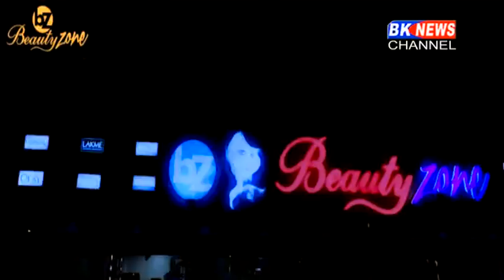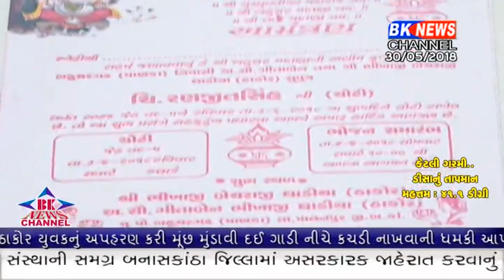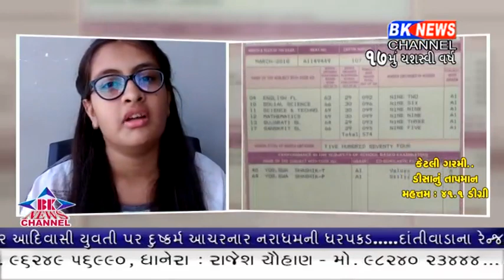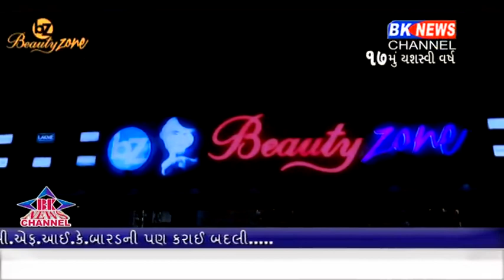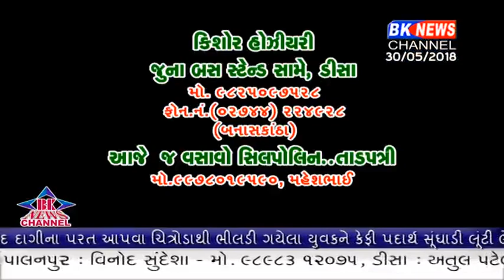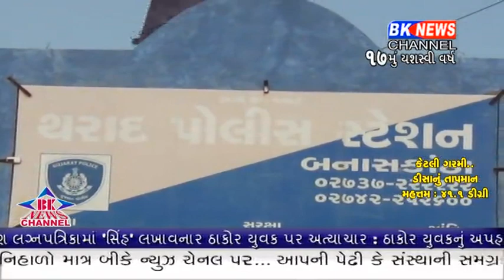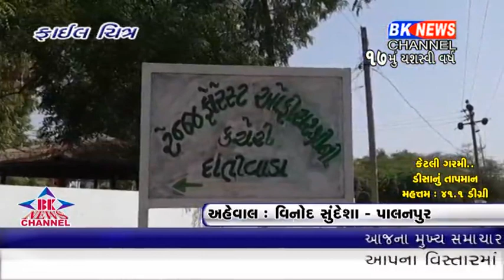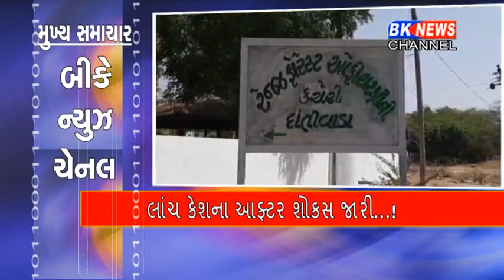30 05 2018